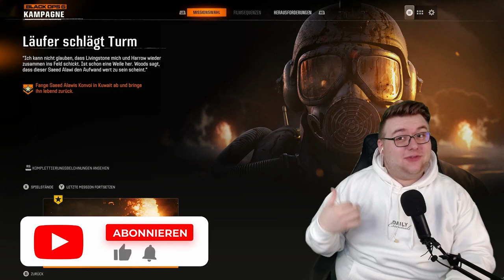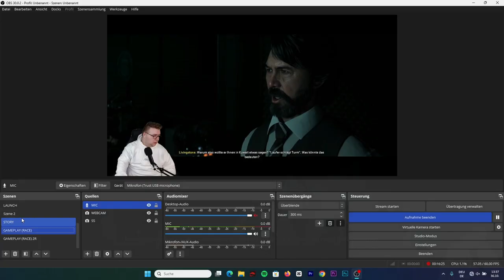Call of Duty BLACK OPS 6 - PART 1 - COMEBACK von ADLER! 😱😡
Ein NEUES ABETEUER... Call of Duty Black OPS 6! Es geht nach KUWAIT um um unseren KRONZEIGEN zu holen, doch...